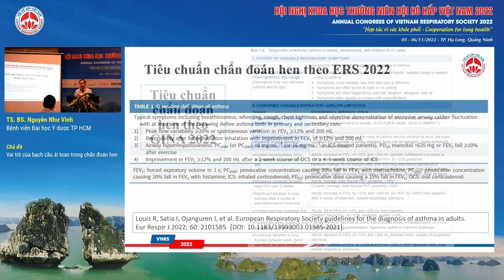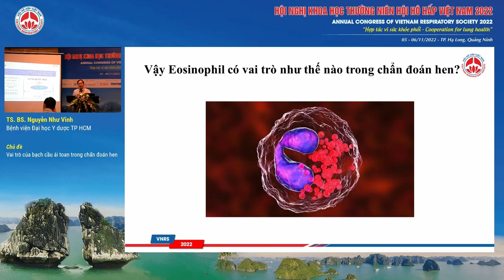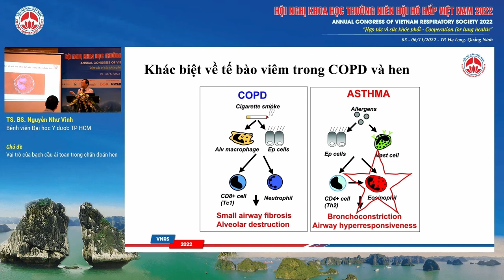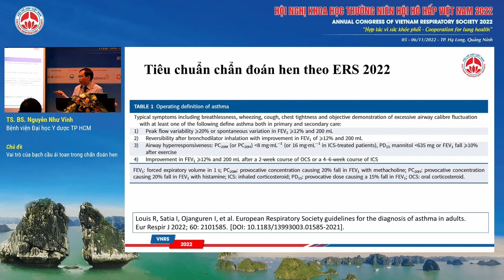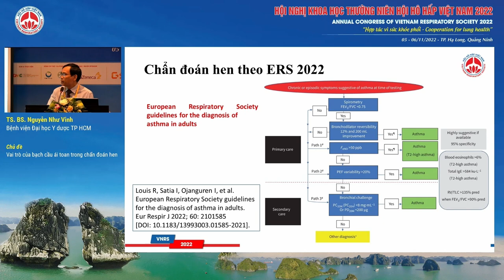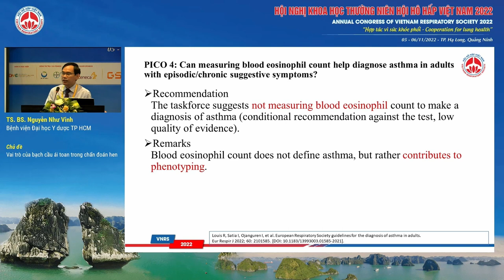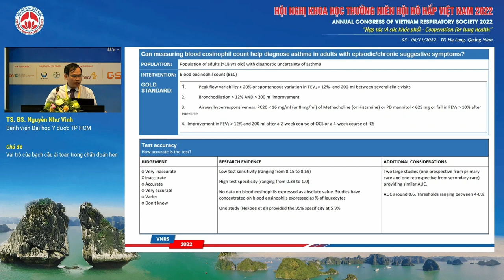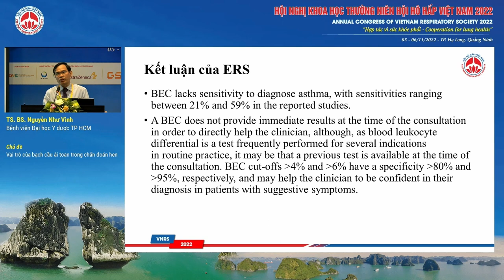S04.1-Vai trò của bạch cầu ái toan trong chẩn đoán hen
Báo cáo viên: TS. Nguyễn Như Vinh
Chủ đề: Vai trò của bạch cầu ái toan trong chẩn đoán hen
Hội trường: Kim Quy - Tầng 1 Khách sạn Mường Thanh Luxury Hạ Long Centre